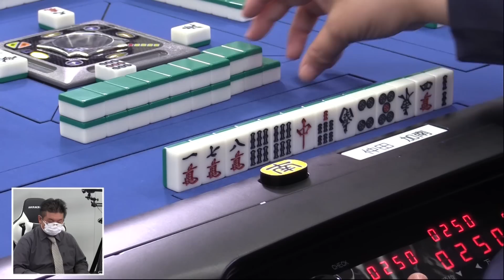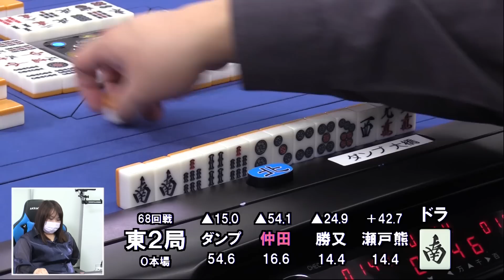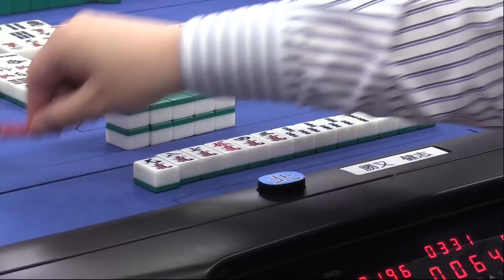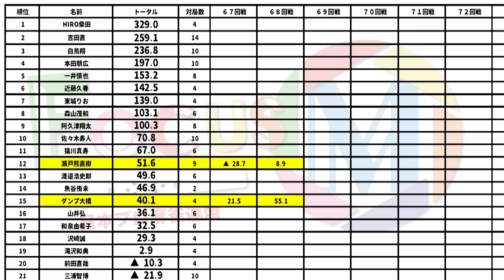【麻雀】FocusM Season7 #68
瀬戸熊直樹vs勝又健志vsダンプ大橋vs仲田加南
実況：桜川姫子
解説：阿久津翔太
ルール：Mリーグルール(一発・裏ドラ・赤ドラあり)